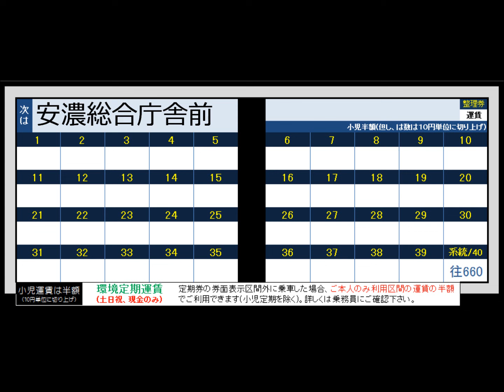三重交通 66系統【安濃(立合)線】 車内放送 安濃総合庁舎前行き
立合から安濃総合庁舎前までの区間便です。全便が終点で三重会館行きに連絡しています。(その案内放送もあります。)